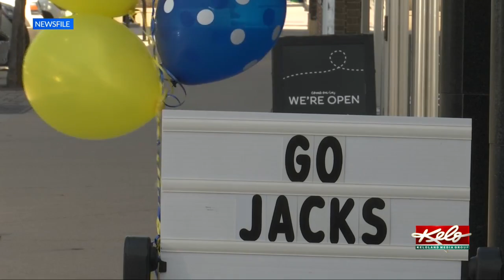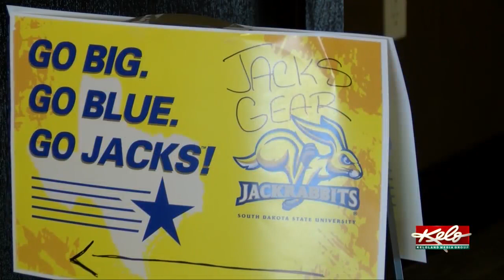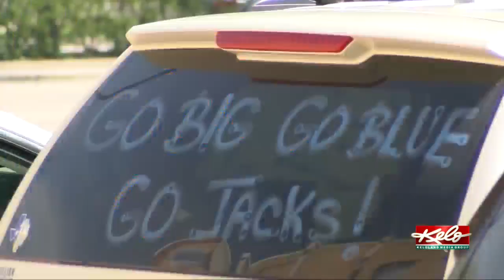Jackrabbit fans invited to hop on the bus for VIP FANFare to Frisco